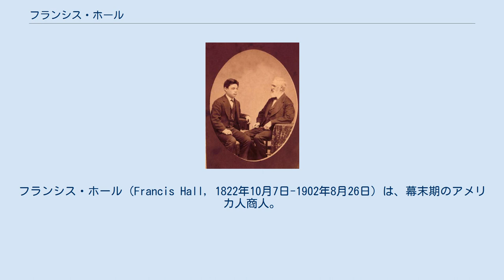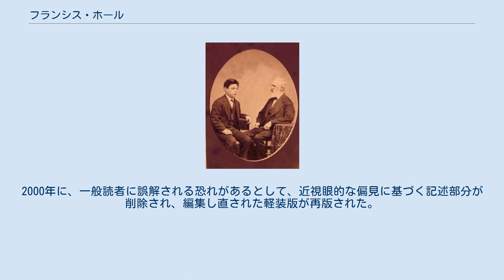フランシス・ホール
フランシス・ホール（Francis Hall, 1822年10月7日-1902年8月26日）は、幕末期のアメリカ人商人。
冒険家、新聞の通信員として1859年に来日し、外国人居留地のアメリカの貿易商ウォルシュ・ホール商会に参加した。
7年間滞在し、ニューヨーク・トリビューン紙に寄稿したほか、日本滞在日記を遺した。
別名にフランク・ホール。
 1822年にコネチカット州エリントンに生まれた。
地方判事の父親ジョン(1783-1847)はイェール大学出の教育者でもあり、エリントンに初めての学校を作った。
父親は2度結婚しており、16人の子をもうけた。
最初の妻ソフィア(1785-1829)との間に11人の子がおり、フランシスはそのうちの6番目で5男。
実母はフランシスが7歳のとき、最後の子を生んで間もなく亡くなったが、父親がすぐ再婚したため継母に育てられた。
 父親が作った「エリントン・スクール」を1838年に卒業。
兄がスプリングフィールド (マサチューセッツ州)に開いた本屋を手伝ったのち、1841年にシラキュース (ニューヨーク州)の本屋で働き、その後同州のエルマイラで自ら本屋を始める。
1846年にサラ・コヴェル（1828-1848）と結婚したが、2年後に妻を亡くす。
知人の旅行作家ベイヤード・テイラーが1855年のペリーの日本来航に同行したことに触発され、1858年に本屋を弟に売り、翌1859年日本へ冒険旅行に出かける。
 来日後は、本屋時代に知り合ったサミュエル・ロビンス・ブラウンやジェームス・カーティス・ヘボンら宣教師家族とともに神奈川宿の成仏寺 (横浜市)に住んでいたが、1860年に横浜の居留地に移る。
横浜居留地に店を構えるウォルシュ・ホール商会のジョージ・ホールが1862年に帰国することになり、その後任として同社に参加。
ジョージとフランシスは同姓だが、親族ではなく友人。
 ニューヨーク・トリビューン紙の通信員も兼ねており、貿易業の傍ら、7年間の日本滞在中に同紙に約70本の記事を配信した。
滞在日記も1859年から離日するまで書き続けた。
一時期、写真も撮っていた 日本で一財産を築き、1866年にアメリカに帰国。
日本帰りであることから「Japanese Frank Hall」と呼ばれた。
帰国後はエルマイラに戻ったが、冒険旅行を続けたと見られている。
1902年に故郷エリントンに、父と長兄エドワード(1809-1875)を記念した「ホール記念図書館」の建設に着手したが、完成を待たずに同年に亡くなった。
 フランシスの兄エドワードと岩崎弥之助1872年 兄エドワードは、父親同様、1844年にエリントンに「ホール・ファミリー・スクール・フォー・ボーイズ」という男子校を創立した教育者で、同校には、ウォルシュ・ホール商会と懇意にしていた岩崎弥太郎の弟・岩崎弥之助が1872年に留学している。
記念図書館建設に当たり、弥之助は2000ドルを日本コレクション整備のために寄付したが、その寄付金はジョン、エドワード、フランシス3人の顔が描かれた館内のステンドグラスの制作に使われた。
図書館は1903年に完成し、地元に寄贈された。
 後年、フランシスの900ページに及ぶ滞在日記が見つかり、1992年に「Japan Through American Eyes: The Journal of Francis Hall, 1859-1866（アメリカ人の目を通して見た日本:フランシス・ホールの日記　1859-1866年）」のタイトルで出版された。
幕末期の日本滞在記は公職者によるものがほとんどであり、新天地での一攫千金を求めて日本に来た商人には文盲も多く、その点でフランシスの日記は商人による珍しい日本観察記として貴重な歴史資料となっている。
知識人や為政者との交流が多い公職者とは交際範囲も自ずと異なることから庶民の生活をつぶさに観察し、忌憚ない言葉で描写、また、しばしば日本人に対する優越感も吐露している。
2000年に、一般読者に誤解される恐れがあるとして、近視眼的な偏見に基づく記述部分が削除され、編集し直された軽装版が再版された。